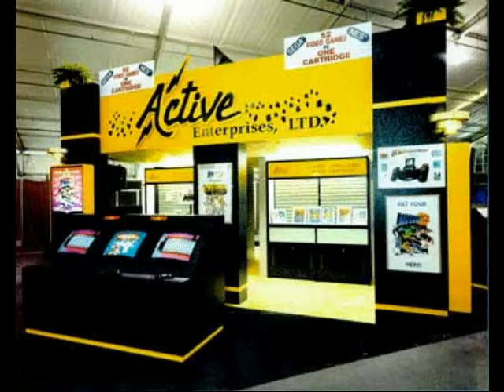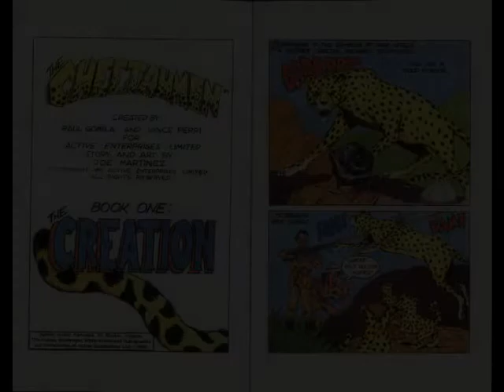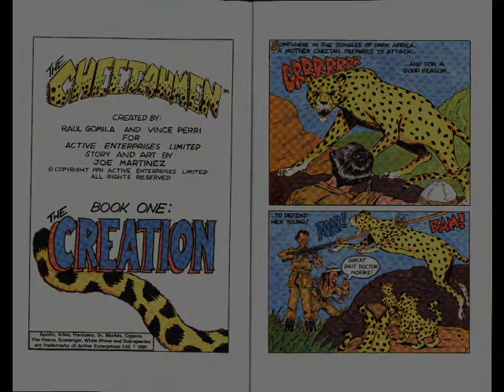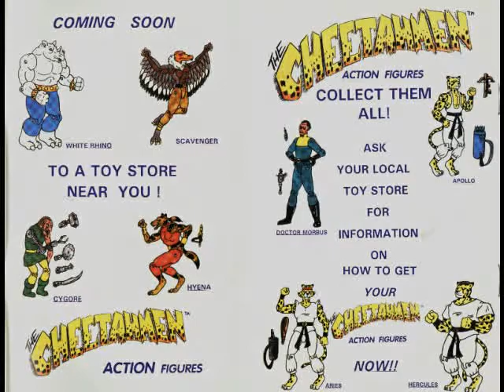Action 104 Bonus - History of Active Enterprises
So for any older viewers I may have, you may remember that in addition to the Action 104 Reviews I would also have a few bonus videos in the series.  Here's the first one, a brief history of Active Enterprises, the company that made Action 52 for the NES and contracted the Genesis version to FarSight.